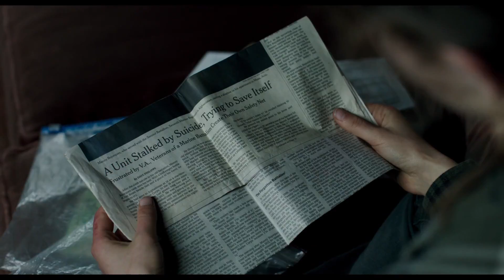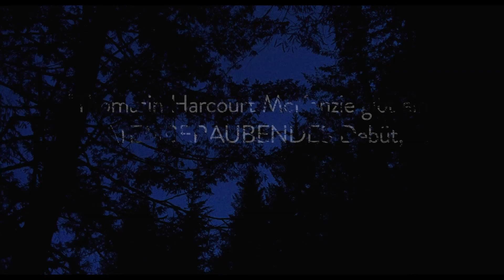LEAVE NO TRACE | Trailer deutsch german [HD]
| "Leave No Trace" (Trailer deutsch german) | Kinostart: 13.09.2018
DANKE! :)

Offizieller deutscher Kino-Trailer zu dem Film "Leave No Trace".

Originaltitel: Leave No Trace
Filmverleih: Sony Pictures
Filmlänge: 108 Minuten
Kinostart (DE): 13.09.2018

Schauspieler/Darsteller: Ben Foster, Thomasin McKenzie, Jeff Kober, Dale Dickey, Peter James DeLuca, Ayanna Berkshire u.a.

Regisseur: Debra Granik